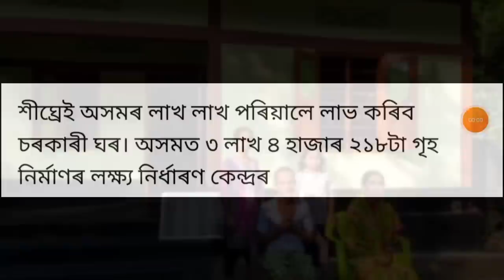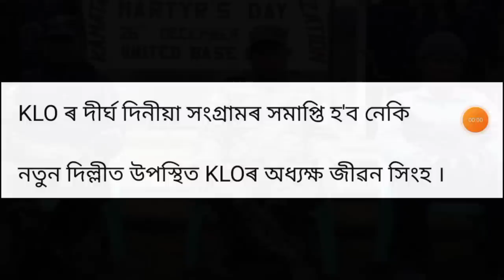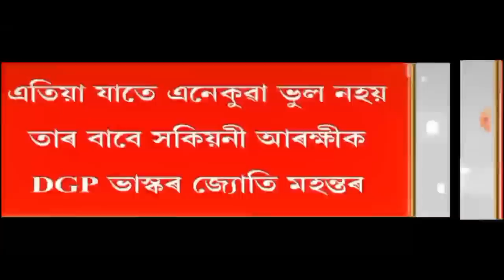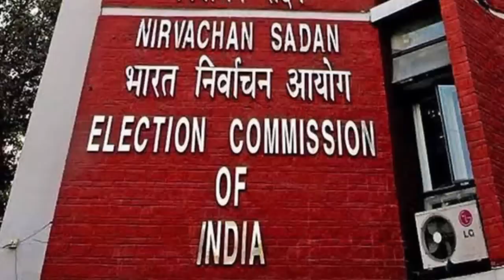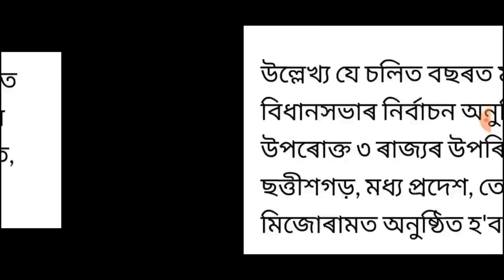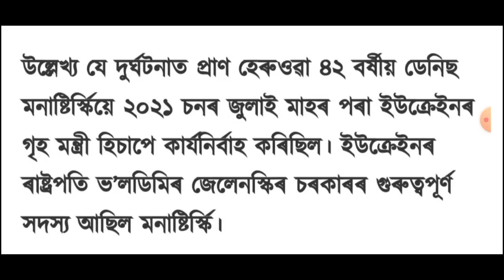আজি পুৱাৰ খবৰ || Today morning 9 important News in Assam